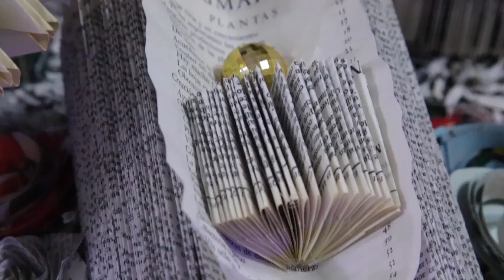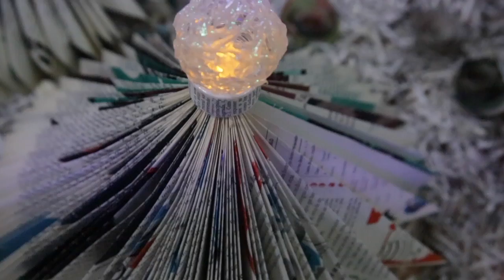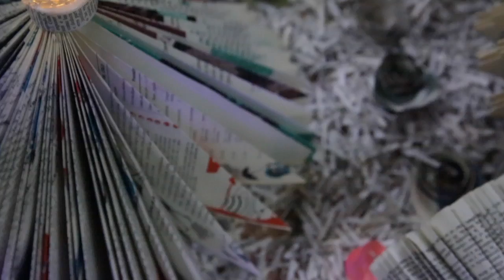La Sabiduría de Dios